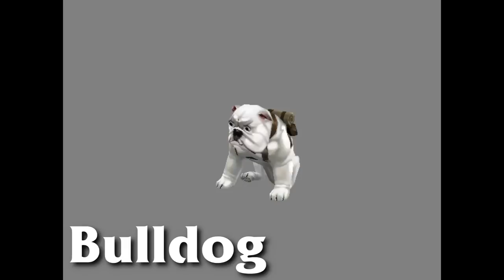The Pets of Torchlight II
Meet the pets you'll be able to use in Torchlight II including the hawk, bulldog, cat, and more.

Follow Torchlight II at GameSpot.com!